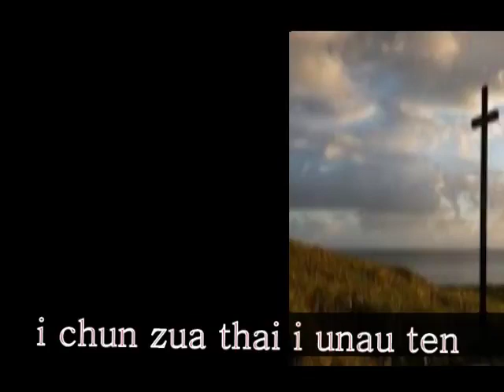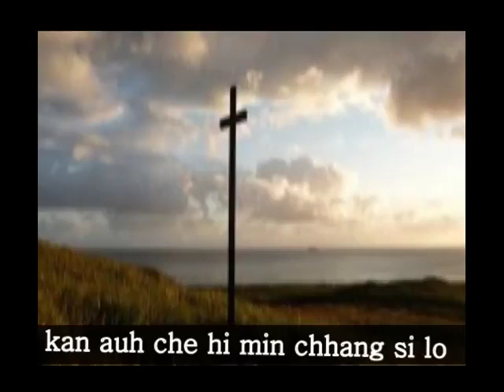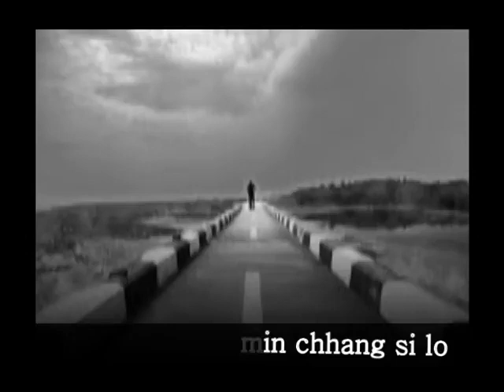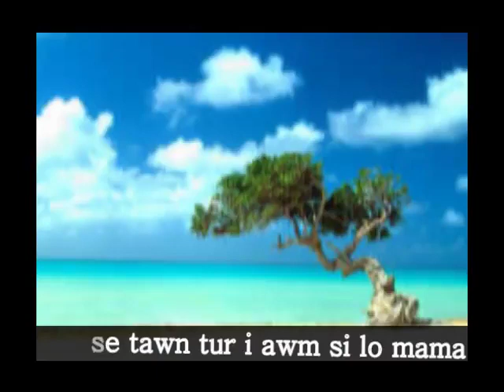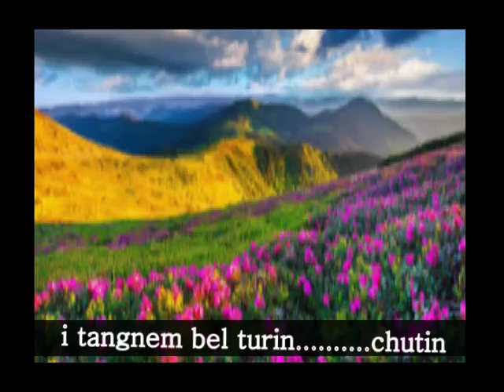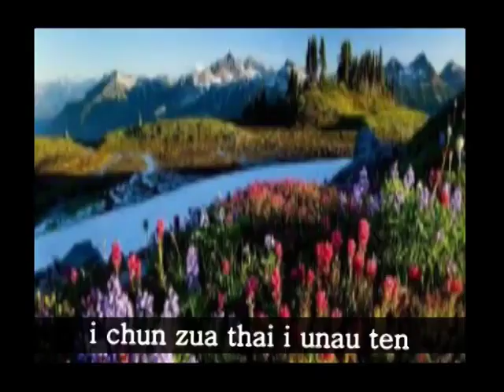Kawngkharmawii.kan ngai em che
He hla hi Pu C Lalthankima(thingsul tlangnuam)in a fapa Benjamin Lalduhawma 2017 a boral ta hriatreng nan a a phuah a ni a.khawngaih a rilru leh tihtak zet a min lo ngaihthlak sak leh min lo share sak tur cheu in kan ngen a che u